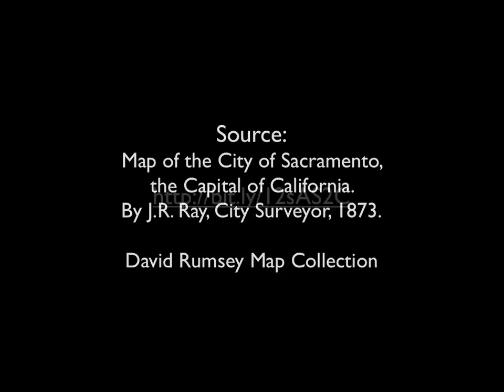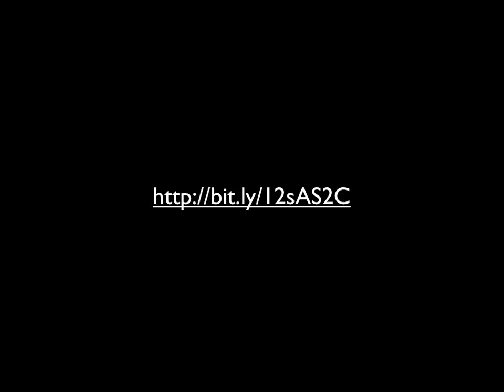Sacramento 1874 historical map overlay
Made with Google Earth and Map of the City of Sacramento, the Capital of California. By J.R. Ray, City Surveyor, 1873. David Rumsey Map Collection